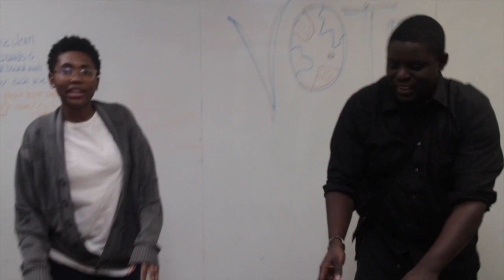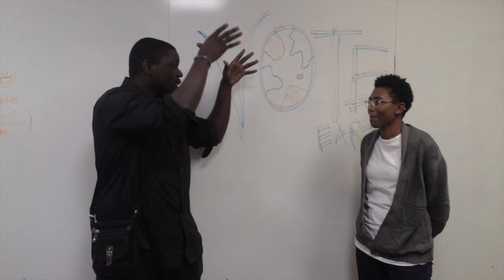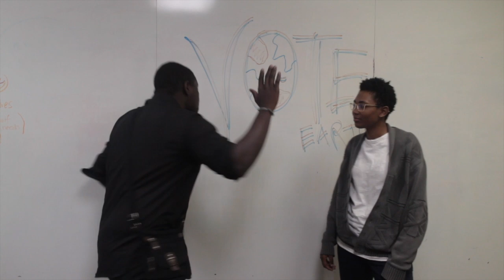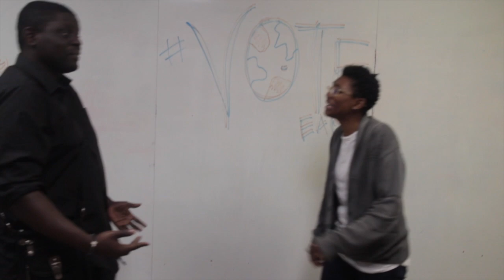Fiancé Makes a Cameo - BTS for VOTEEARTH